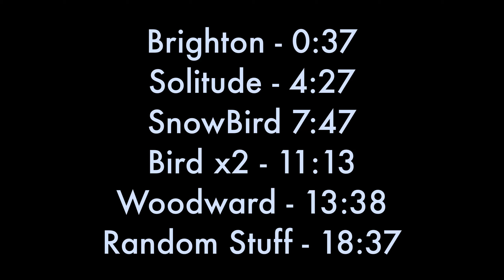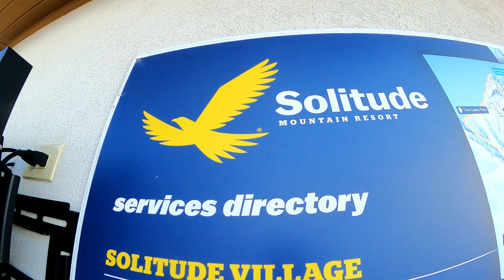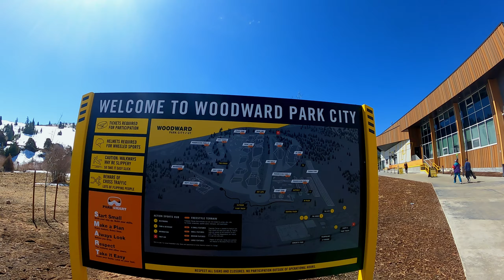Snowbird Snowboarding and More.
Went on my first ever snowboarding trip up to Utah with my friends. Stayed for a whole week and shredded Brighton Resort, Solitude Mountain, Snowbird, and even Woodward Park City. We went at the end of march and the snow wasn't too great, so I gotta get back up there next season to shred some pow!